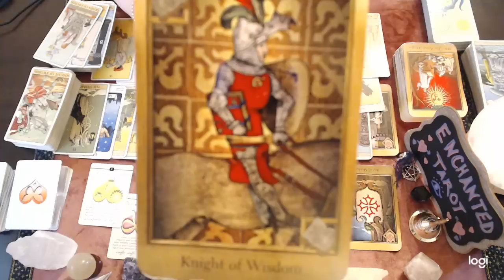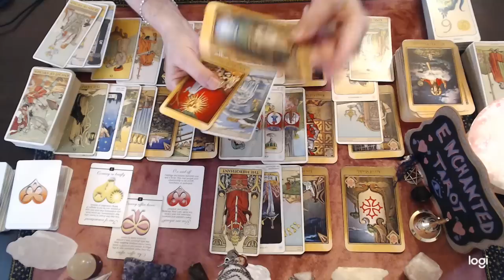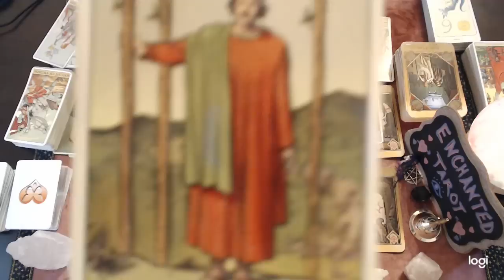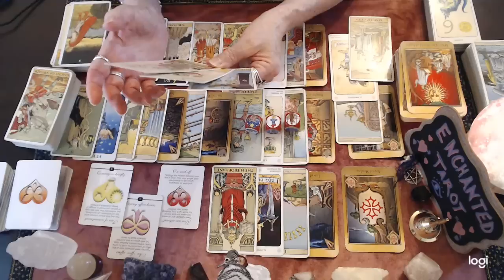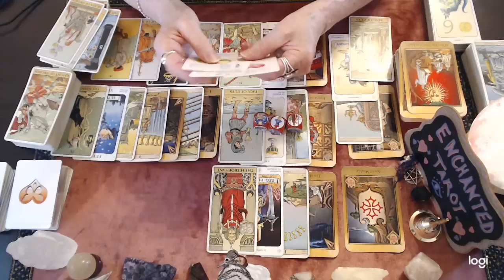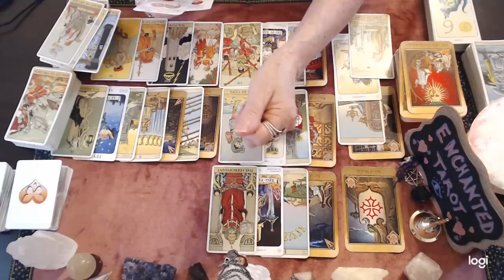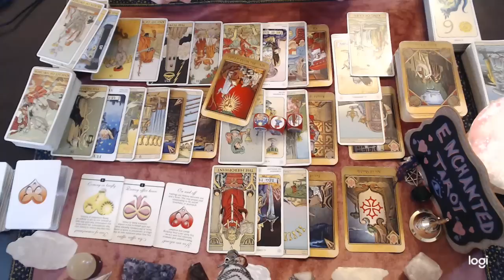Sagittarius August 2022❤️‍🔥WOW!!! You BOTH Can't Stop Thinking About One Another! LOOK AT THIS...🔮👀💘